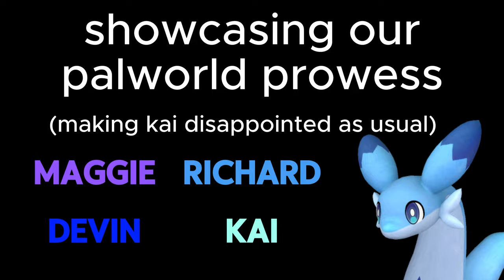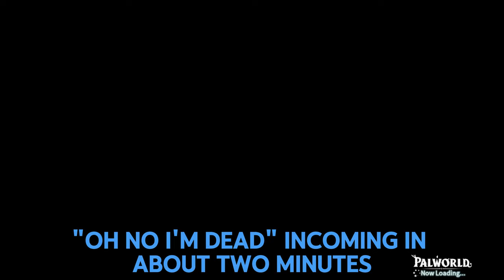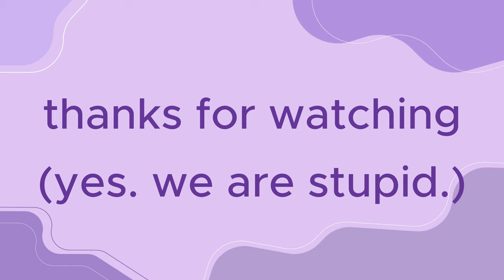showcasing our palworld prowess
dumb dumber and dumbest